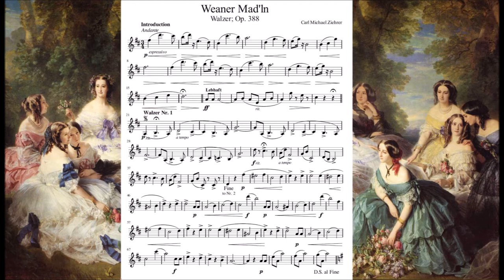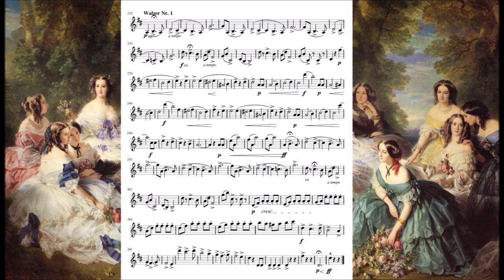Weaner Mad'ln, Walzer, Op.388 - Carl Michael Ziehrer (Sheet Music)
Today i want to share with you the sheet or score of the vigorous waltz "Weaner Mad'ln" (Viennese Girls) (Chicas Vienesas) Composed by Ziehrer during his tenure as bandmaster of the Hoch und-Deutschmeister Regiment, and first performed in January 1888. It is one of Ziehrer's most famous compositions. The introduction of the waltz features a whistling theme, a novelty of Ziehrer.

I want to thank my freund Andy for send me the piano score of this beautiful waltz (so credits for him! hurray!), and i just transcribe the treble clef part to play it in my violin and decided to share it with you (in case someone wants to play it in flute, violin or instruments that can be played in treble clef) I have to mention that some parts of the waltz are in a low octave to make it easy for beginners (like me) so please enjoy it and try to play it! have fun!

Picture: Empress Eugenie with her Ladies in Waiting
Artist: Franz Xaver Winterhalter
Date: 1855

Wiener Philharmoniker, Neujahrskonzert 2016
Directed by Mariss Jansons